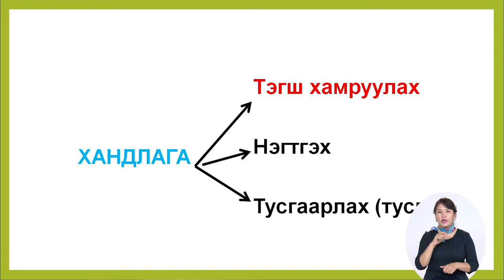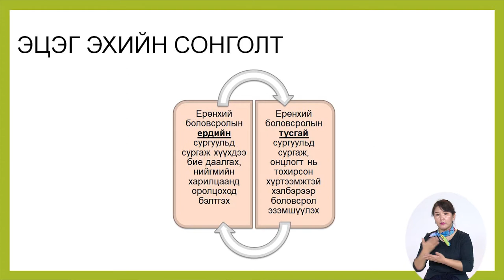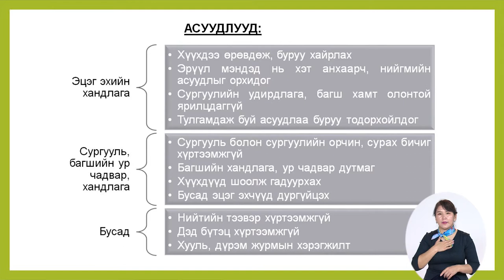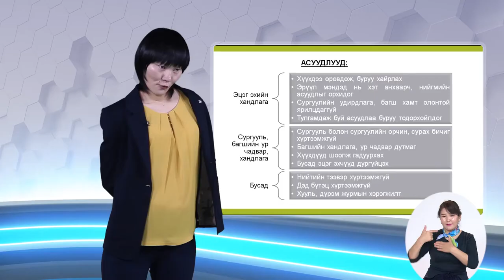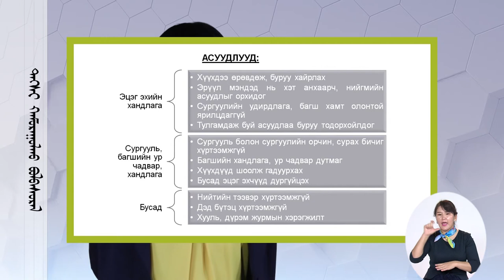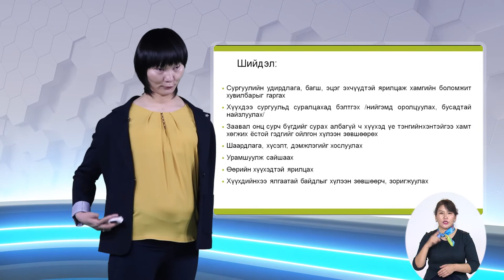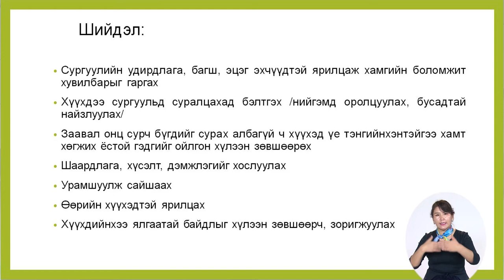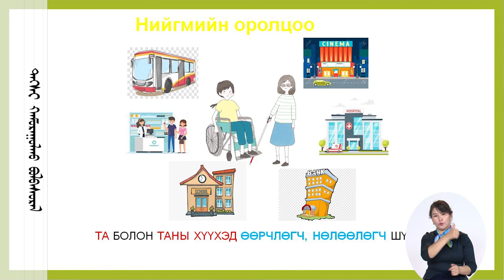Тэгш хамруулах боловсрол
Эцэг, эхчүүдэд зориулсан теле хичээл.

Багш: Б.Болороо, ХНХЯамны хүн амын хөгжлийн газрын мэргэжилтэн